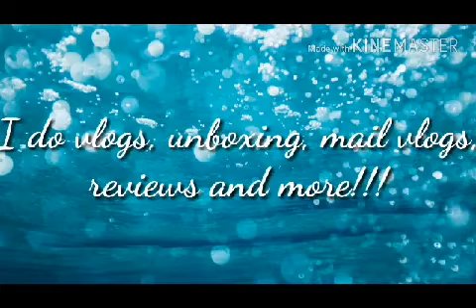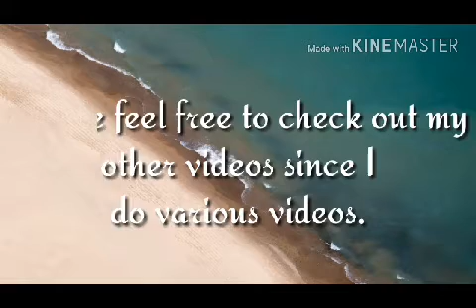Baby's first visible movements.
This is the baby's first visible movements.

This is where I post EVERYTHING, my vlogs, unpackaging, gaming, reactions, reviews and more; hence the channel name "Crystal So Random". I bascially created this channel to put out there what I been through and what I am going through to help those who is going through what I am or already have been through.  With that said on with the video, links and whatever.
My Ebay.
My pages.
FaceBook Youtubers International group.